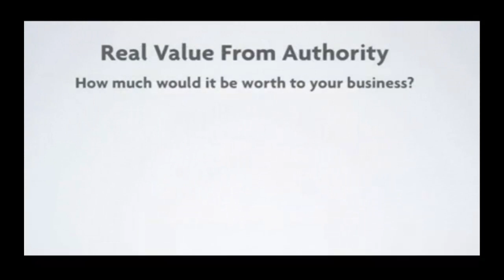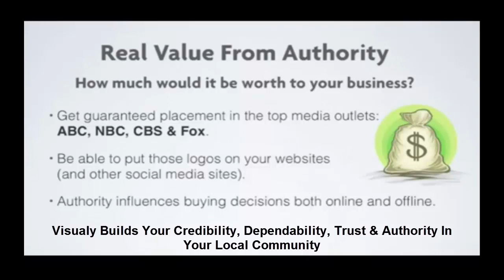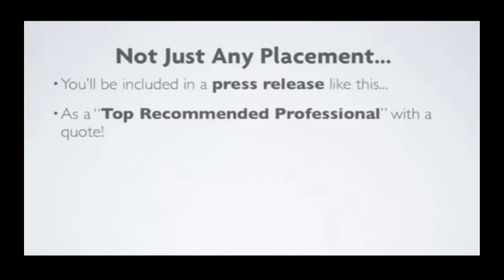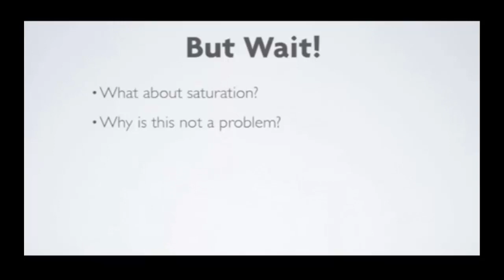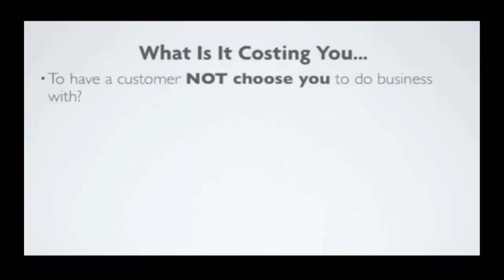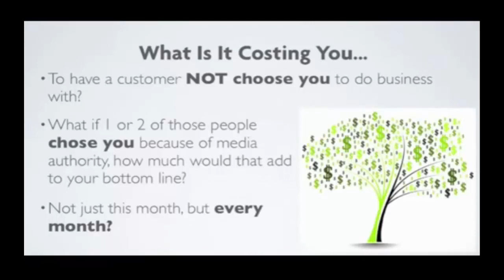Local Marketing Resource LMR Video Authority Impact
Crush the competitors with national branding, that shows you are the expert in your field of expertise.

People trust you more, feel you are more dependable, credible and am the AUTHORITY in your local community.

We are also experts at generating more leads and revenue through Google Adwords campaign setup and management.

Every day,  people locally search the web for the products and services you offer in Ocala Florida.

If they don't see your company on page 1 of Google search results, you are missing out on hundreds or even thousands of sales.

This missing revenue, can easily be yours,with a properly structured and well-managed Google Adwords pay per click campaign.

The first page of Google search results is by far the most important place for your business to be.  If you are not on page 1 of Google local search results, your ideal prospects and customers won't find you.

Why give the competition your deserved business?
If you're not seen on Google page 1 and your competition is there, how will you ever get these paying clients in your door  and how would they know to call you?

The best prospect, is a person who is actively searching local online for your products and services. We can start sending you fresh new quality and highly targeted leads within minutes of getting your Google AdWords campaign setup.

LocalMarketingResource.com is a Specialist in getting highly targeted clients calling your local Ocala florida and surrounding area businesses for your products and services.

Get seen on Ocala Florida's 1st page of Google EVEN without a website!
Very affordable and efficient.
Fast ROI and we work for it. You won't be disappointed with new clients to build your business.

If you have an existing Adwords account, need help, maybe you're stuck, we will optimize and provide better costs per click and more calls = more customers.

Ocala and Marion County residents are specifically looking for you and are high converting potential clients.

Local Marketing Resource
Ocala, Florida
Marion County Florida 34477